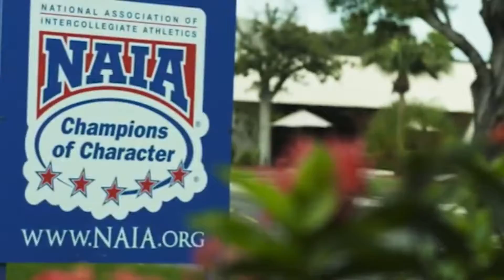Keiser Athletics Weekly Promo (11-3)